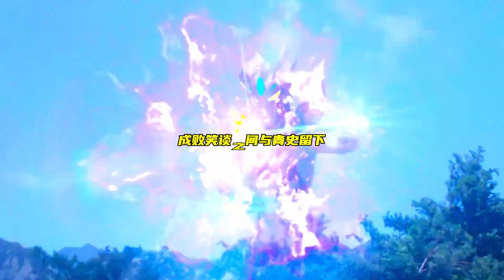赛罗被达达抓住了。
我會在這裡更新不一樣的奧特曼視頻，希望能帶給您更多歡樂！